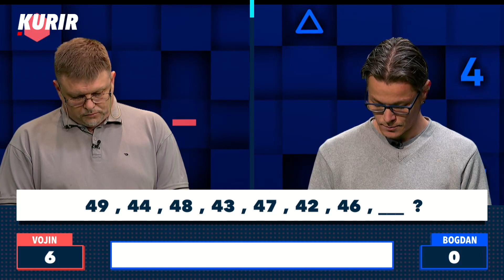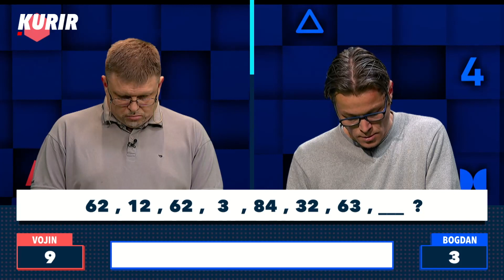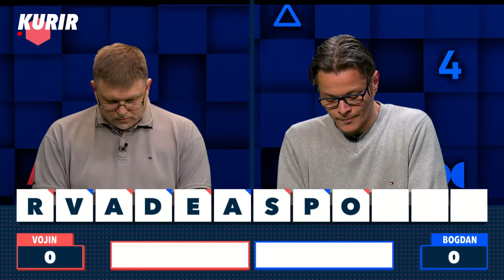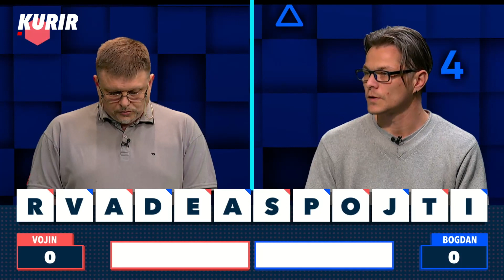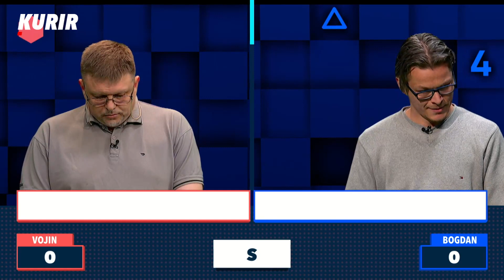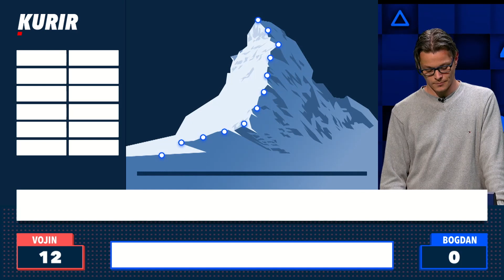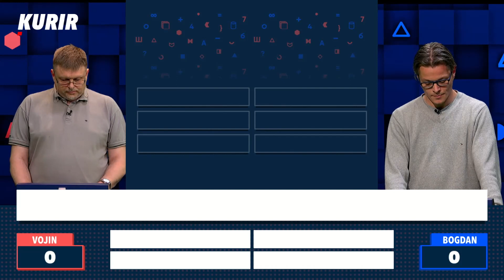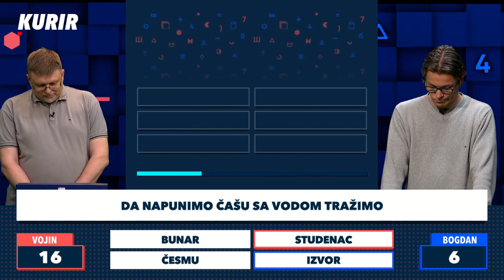Kviz Mozaik - epizoda 36 - 10.05.2021.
Poznato TV lice Danijela Pantić vraća se "propitivanju" ljudi koji umeju da unovče svoje znanje! Danijelu pamtimo kao voditeljku "Slagalice", a sada je voditeljka novog kviza "Mozaik" na Kurir televiziji!

U svakoj epizodi po dva takmičara ulaze u borbu za najboljeg kvizomana, a samo najbolji i najspretniji će se popeti do samog vrha i osvojiti brojne robne i novčane nagrade.

Daj mi slovo, Abakus, Štafeta i Magelan su samo neke od sjajnih novih igara koje će takmičari morati da savladaju u borbi za prvo mesto.

Prijave su i dalje u toku, a vi možete postati učesnik prvog ciklusa, prijavom putem formulara!